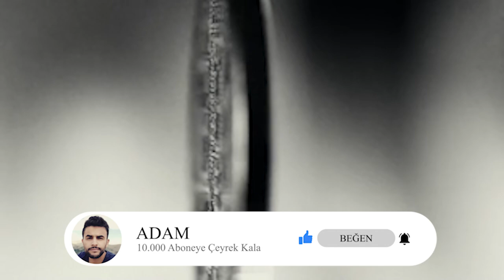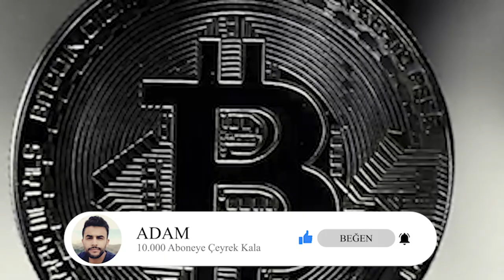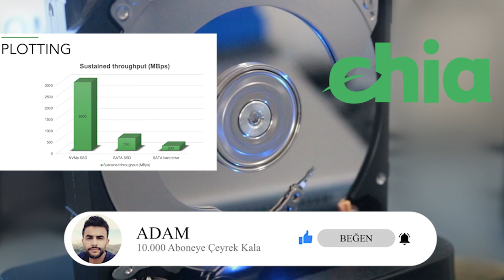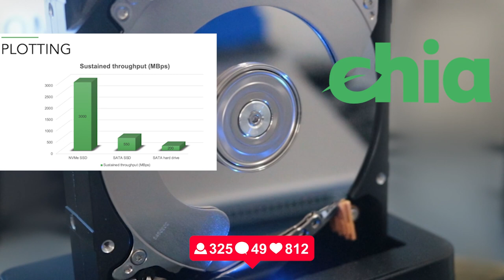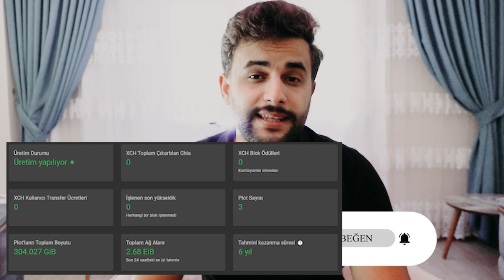Bitcoin Veya Etheryum Katili Chia Blockchain (XCH) Coin Nedir ?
İLLAKİ EKSİKLERİM VAR AMA EN GÜNCEL HALİYLE CHİA HAKKINDA TÜM BİLGİLERİ ARAŞTIRIP VİDEO ŞEKLİNDE OLUŞTURUP PAYLAŞICAM.

Chia havuzları
Bram Cohen - 10 Kasım 2020
Chia'nın ana ağının lansmanı yaklaşırken, Chia'daki çiftçi havuzlarının mevcut durumunu ve gelecekte havuz oluşturma planlarının neler olduğunu gözden geçirmek istiyorum.

TL; DR Havuzlama henüz tam olarak uygulanmadı, ancak gelecekte çiftçi havuzlarına yönelik iki yaklaşımın iyi çalışmasını sağlamak için kancalar oluşturuyoruz.

Chia'daki havuzlama desteğine dikkatle yaklaşıyoruz çünkü bunlar, olabildiğince merkezi olmayan bir şekilde tasarladığımız bir sistemde büyük bir potansiyel merkezileştirme kaynağı. Bununla birlikte, havuzların bazı gerçek faydaları vardır: Özellikle küçük çiftçiler için tarım ödüllerini düzeltirler ve iyi bir zaman köprüsü altyapısının çalıştırılmasını sağlayabilirler. Yine de, çiftçilerin kendi kendilerine havuz yapmalarını ve kendi kendilerine havuz yapmayı mümkün olduğunca ağrısız hale getirmek için adımlar atmalarını öneriyoruz. Ek olarak, yeni fikir birliği algoritmamızdaBitcoin'de olduğundan günde 32 kat daha fazla ödül etkinliği vardır. Her gün 2 chia kazanma şansı olan 4608 ile, kendi havuzuna sahip küçük çiftçilerin bile ana ağın ilk aylarında makul zaman dilimlerinde ödüller kazanabileceklerini düşünüyoruz. (Şubat 2021'de her gün 2 chia kazanma şansı 4608 olacak şekilde güncellendi.)

Bununla birlikte, bazı durumlarda havuzları kullanmak mantıklıdır, bu nedenle aklımızda belirli planlanan protokoller ile onlar için kancalar oluşturuyoruz. Birincisi ve en önemlisi, kazanan bir çiftçi bir havuzu kullanırken bile, işlem blokunu kendileri yapar - havuz değil. Bu politikanın ademi merkeziyetçilik faydaları açıktır. Bu yöntemin çekiciliğini ve istikrarını en üst düzeye çıkarmak için, bir blok tarafından üretilen tüm işlem ücretleri, havuza değil, onu bulan çiftçiye gider.

İşlem ücretlerini havuzla bölmeye çalışmak, işlem ücretlerinin 'masanın altında' ödenmesine ya doğrudan çiftçiye gitmelerini sağlayarak ya da çiftçinin daha sonra kendilerine ödeyeceği bir çıktıyı herkesin harcayabilmesini sağlayarak sonuçlanabilir. Havuzu aşmak, blok zincirinde yer kaplar. Ayrıca, havuzun kaçınmak istediğimiz bir merkezileştirme biçimi olan işlem bloğunu oluşturduğu alternatif havuz oluşturma protokollerinin ortaya çıkmasını teşvik edebilir. Bu yöntemin, işlem ücretlerinin sabit blok ödüllerine hakim olması durumunda havuzların yumuşatma faydalarını azaltma dezavantajı vardır. Bu, Bitcoin'de hiçbir zaman büyük bir sorun olmadı ve blok ödül programımız yalnızca üç kez yarıya indirilecek ve sonsuza kadar sabit bir miktarda devam edecek şekilde ayarlandı.

Muhtemelen planlanan havuzlama protokolümüzün en tartışmalı kısmı, sabit blok ödüllerinin havuza 7/8 ve çiftçiye 1 / 8'e gidecek şekilde ayarlanmasıdır. Bu, yumuşatmayı çok azaltmadığı, aynı zamanda birinin rakip bir havuza katıldığı ve parçalarını aldığı ancak bulduklarında gerçek blokları yüklemediği potansiyel bencil madencilik saldırılarını da ortadan kaldırdığı tatlı bir nokta gibi görünüyor. Bölünme oranı, tüm sisteme göre havuzun boyutundan daha küçük olduğunda bu tür saldırılar karlı hale gelebilir. Bu ayrımı ana ağ lansmanından önce değiştirme seçeneğimiz var ve bu konuda geri bildirimlere ve fikirlere açığız - ki insanların sahip olacağına eminim. Lütfen nazik olun.

Çiftçiler blokları yaptıklarında havuzlar için bir denetim sorunu vardır. Havuzların, bir çiftçinin birden fazla havuzdan parça talep etmemesini veya bulduklarında tüm blok ödüllerini çalmamasını sağlaması gerekir. Bunu yapmanın en basit yolu, arsa dosyalarında ödüllerin nereye gittiğini gösteren ayrı havuz anahtarlarına sahip olmaktır. Bu, mevcut çizim dosyalarının olabildiğince erken ana ağ üzerinde çalışacağını garanti edebilmek adına inşa ettiğimiz ilk şeydi.

Bu yaklaşım, havuz veya blok zinciri ile önceden etkileşime girmeden herkesin bir havuza katılmasına izin verir. Bu yaklaşımın dezavantajı, bir havuzu kullanmaya başladığınızda arsalarınızı yeniden yapmadan geçiş yapamayacağınızdır.